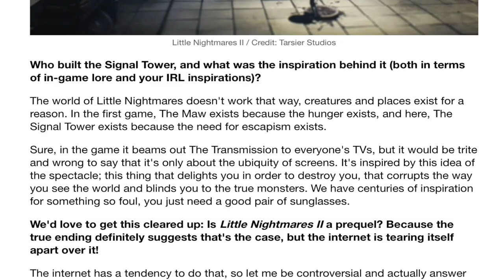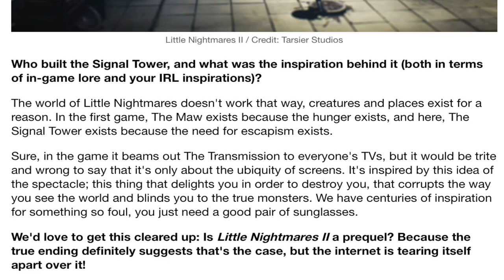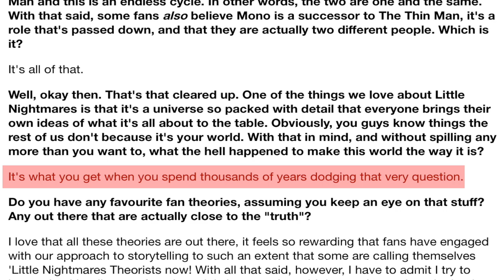The DARK SECRET Of What The Eye Monster Is In Little Nightmares 2 - Little Nightmares 2 Theory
Here is a the dark secret of what the eye monster is in the little nightmares 2 in yet another little nightmares 2 theory. Sub to gamersault or as some you say, gamer salt, lol, for more content.

There are a lot of unanswered questions within the little nightmares universe, but the most mysterious one is probably what the eye actually is. Here I attempt to answer it with a theory which is in a way backed up by the creators behind little nightmares 2.

I'm R folks, the creator behind GamerSault, I hope you enjoy this video :D